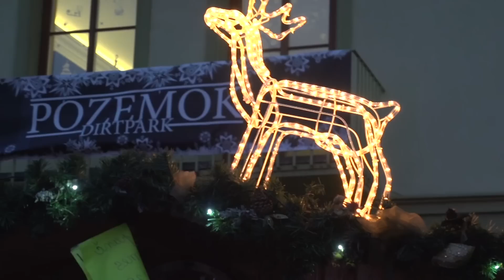Vianočné Trhy Piešťany 2014